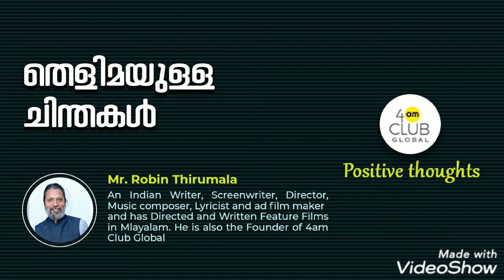4am Club Global | Positive thoughts -13 | Robin Thirumala